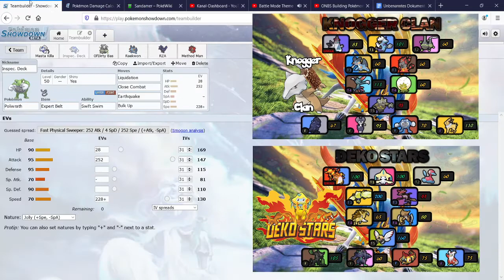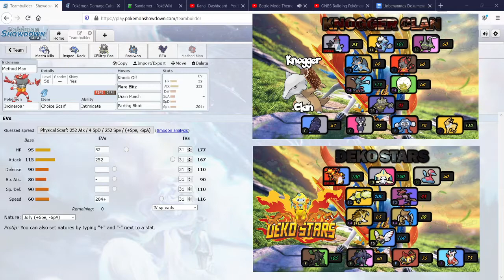ZPL (S7) Teambuilding vs Dekostars (Seb)- Giga-Glurak Switch-In?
Heute gibts Teambuilding gegen Seb's Dekostars am vierten Spieltag der ZPL. Können wir mit unserer Strategie diesesmal gewinnen? Vielleicht findet ihr trotz GPL Auftakt Zeit reinzuschauen

Links wie immer unterm Kampfvideo